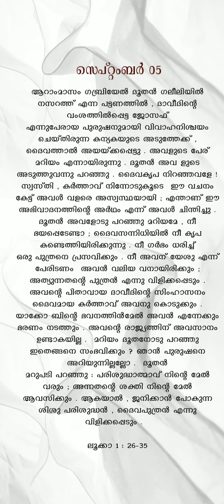അമ്മയോടൊപ്പം | SEPTEMBER 5 | SMYM YENDAYAR | Sr. Depthi Arimattathil FCC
SMYM YENDAYAR

നോമ്പുകാല ചിന്തകൾ 💕അമ്മയോടൊപ്പം

സെപ്റ്റംബർ  - 5

ഏന്തയാർ ഇടവകാംഗം Sr. Depthi Arimattathil FCC  ചിന്തകൾ പങ്കുവെയ്ക്കുന്നു.

In frame, thoughts by:  Sr. Depthi Arimattathil FCC
Media Cell SMYM YENDAYAR

St.Mary's Church, Yendayar